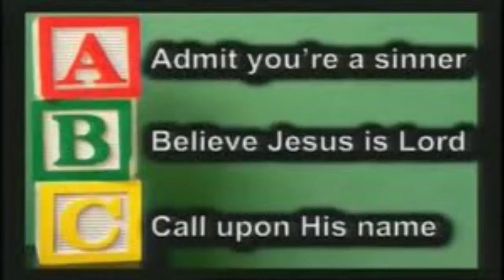Law vs Grace, Legalism vs Freedom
Law – Vs. – Grace, Legalism – Vs. – Freedom DLHicks 8-7-22
“Not by the labors of my hands can fulfill Thy law’s demands.”       Experiencing the ugly bondage of “Legalism based Christianity”.Vs.Experiencing the beauty of Grace and Freedom in the Righteousness of God. No prison is as restrictive as the prison of “Legalism”.   It’s bars are built out of a misconception of God.  Out of a false theology that Salvation is predicated on performance.  With this mindset, guilt is declared but never resolved, effort demanded but never accepted, and requirements proclaimed, but never satisfied.  So oppressive is the environment that the soul cries out like Paul, “What a wretched man I am !  Who will rescue me from this body of death.”  Rom. 7:24 Legalism stalks its victims with a vengeance.  Unresolved guilt, insecurity, fear, insomnia, high blood pressure, regrets, shame and anger; this is the merchandise of legalism, the law becomes an instrument of death.  It’s demands crush, it’s claims paralyze.  It’s requirements immobilize.  It’s victims lie scattered on the roadways of life and in the parking lots of our churches.                                                                                                                                                            The Grace of God, rightly understood, becomes the only path to authentic Christianity. Grace fulfills the Law and does it perfectly in Christ. Paul, in the Book of Romans charted the path by which Faith moves from Law (which has awakened sin) to Grace (which satisfies its demands). Christians who struggle have it backward.  For them, the life of Faith is a ladder on which to climb rather than a hand to which to cling.  It is the inversion of human effort over God’s gift of favor.  Problems arise when the people of God have a faulty understanding of the way God deals with His people.  And the results are terrible bondage. However, a correct understanding of God’s ways leads to a glorious freedom as Paul, in Romans, teaches the transition from Law to Grace, a most life changing experience. The journey from Law to Grace always brings wonderful hope to troubled hearts. God’s Grace received and understood will work its liberating power in you, setting you free from performance-based Christianity.   Paul’s world, his Jewish contemporaries, would have known only one kind of righteousness, the one obtained through the Law, works-centered. Paul’s teaching of a righteousness bestowed, a Grace given, a divine favor imparted would have been incomprehensible to the Jewish thinking, yet here it is, a righteousness from God apart from the Law.  Paul’s letter to the Romans is all about solving the problem with sin (lawlessness I John 3:4) “For all have sinned and fall short of the glory of God.”  Rom. 3:23  The question is, how can we escape the wrath of God, how can we become justified (right with God)? In Romans, Paul reveals the solution to sin is God’s Grace and the Cross of Jesus Christ. The Grace of God is the “totality” by which men and women are made righteous. We as sinners are able to be “justified” as a gift by His Grace through the redemption which is in Christ Jesus.  In Romans 3:24 Paul says, “But they are justified for nothing by his Grace (Mof) And justification comes to us as a free gift of his Grace. (Knox)  through the redemption that is in Christ Jesus/through his act of liberation in the person of Jesus Christ.” Titus 3:7, “That being justified by his Grace (not by our works)
we should be made heirs according to the hope of eternal life.”                                                                                                           Paul goes on to say in Eph. 2:8-9, “For by Grace are you saved through Faith and not of yourselves, it is the gift of God, not of works lest any man should boast.” (man cannot merit salvation no matter how much good he tries to do) Rom. 3:27, “Then what can we boast about doing to earn our salvation, nothing at all (Tay), by what Law?  Of works?  No, but by the Law of Faith.” Paul says we have access by Faith into this Grace.  Rom. 5:1,2,21  “Therefore being justified by Faith, we have peace with God through our Lord Jesus Christ.  By whom, also, we have access by Faith into this Grace wherein we stand and we confidently and joyfully look forward to actually becoming all that God had in mind for us to be. (Tay)  V21  “That as sin hath reigned in death/the whole outlook changes – sin used to be the master of men and the end handed them over to death.” (Phi)  “Even so, mighty Grace reigned through righteousness unto eternal life by Jesus Christ our Lord/now Grace is that ruling factor.” (Phil) Rom. 8:1 declares, “There is therefore now no condemnation which are in Christ Jesus/there is no doom now.”